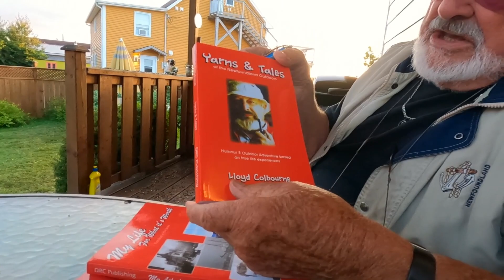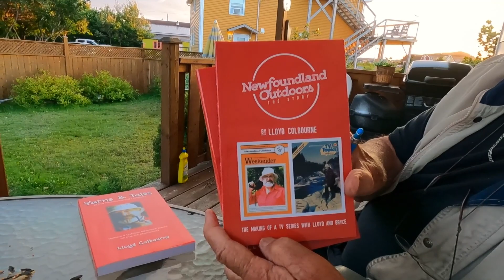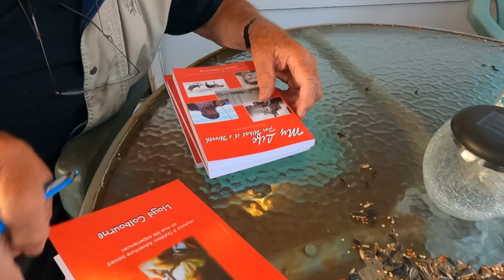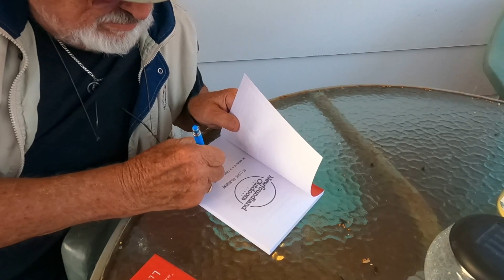Meeting Lloyd Colbourne from Newfoundland Outdoors and his lovely Wife Roxanne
It was a true honour to meet Lloyd Colbourne after all these years watching his TV show "Newfoundland Outdoors". He was a true pioneer of Outdoor and Reality Television. Getting an opportunity to sit down with him and chat to both him and his wife made for a wonderful evening. It was my first time in Twillingate Newfoundland and it won't be my last. This wonderful island has some many hidden gems of towns that need exploring. I hope you enjoy this little video. Cheers and all the best